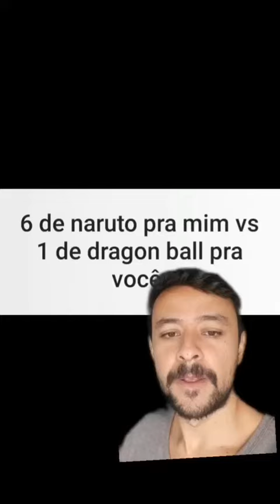Naruto vs Dragon Ball